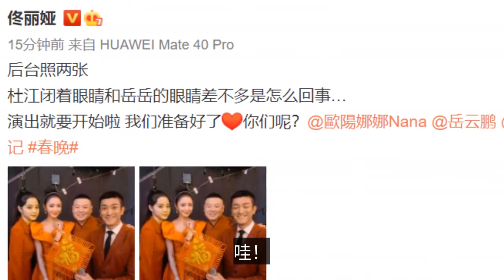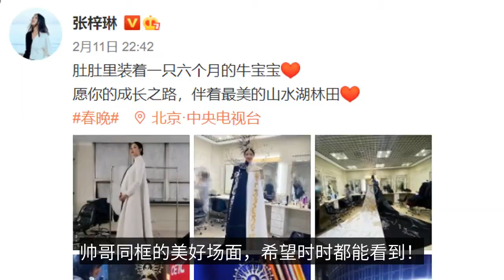春晚后台：佟丽娅调侃岳云鹏，李沁杨幂同框，而他们让我帅到了